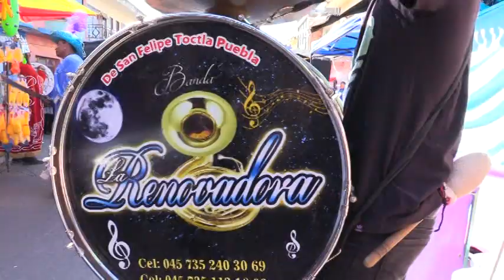Ozumba y su fiesta 2019 ...Danza de los moros oh conocida también como los 12 pares de Francia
Una de las Danzas que tiene presencia eh historia aun se representa con la originalidad entre la lucha de moros y cristianos... Esta es una danza que puede perderse.. ya que son pocos los que apoyan ah esta organización y también ya son pocos los que bailan esta misma...
Cuidemos nuestras raíces y amemos nuestra historia